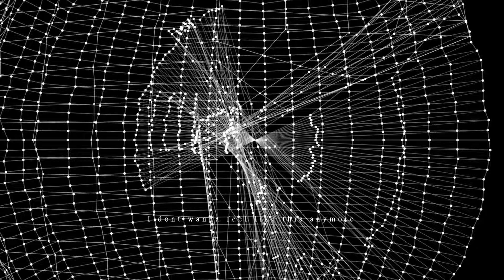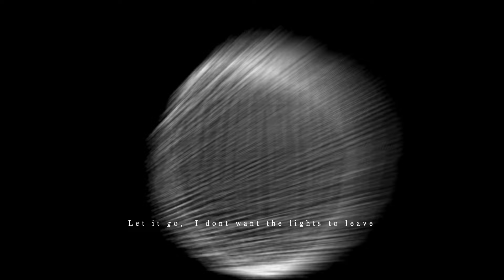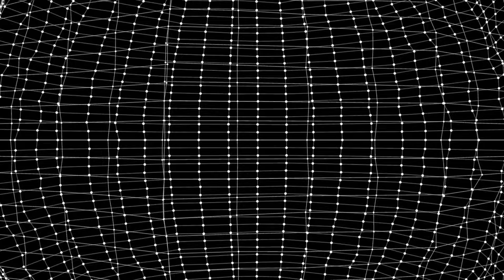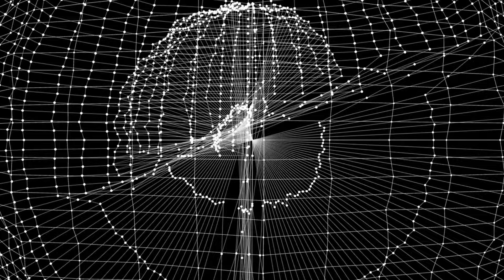Body Meat - Crystalize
Crystalize by Body Meat, from the forthcoming album Starchris, out August 23, 2024 on Partisan Records

Visualizer by Body Meat

LYRICS:

Honestly I lose I am in a Lake
Everything is new I am flesh erased
I cannot move, I cannot break
I see the name, But out of lines

Tell me like 2
High flyer I am new inside, its the same old way “I”

Big big answer I don’t want to feel my (back break)
Its still at night I look up to you but ah
I miss the start what we had when we
Its sad really but I aint mad that we moved
Sad that we lose, I get to choose a bad attitude
I don’t wanna feel like this anymore,
I don’t wanna take my meal at the door,
There is still life
And I am still changing

Yet I cannot wait

They say say say say say
How long can it take?

I don’t wanna be anything
Tell me you don’t want that

But if all of my dreams came true, maybe I could go away

And I’m sorry that I lied
my life.. but I just want to be
Outside
And Im sorry that I lied,
I know its hard to try
But I just wanna be with you
And when you look into my eyes
I promise I won’t cry

(Meet me at the start)

Silence redefine me
Let it go I don’t want the lights to leave
If its not a part of me, I don’t want to feel like I’m am dying
I remember why
Feel it all when I look at the timing
Lying deep inside of me
I feel like I’m falling now
I just wanna be with you
No I just wanna be awake
Let them know a part of me is dying
Just let them know
Turn it off, I remember why

I’m outside talking with angels

I don’t start a shift
Throw it far away
300 more like this
To be free from it

I am all alone
True as color fades
I am not involved
Then I see your face

I am miles away
I am fading off
I am so afraid
With all of your mistakes
Lights on lights off I am saved

(I will not forget that I am far away)
I am not fine
But I am lucid
I know you want to fight
But can you choose this
Taking what I left
I know it’s hard to try
I know you worked for that

I am outside
I found a new reason
I want to stay alive